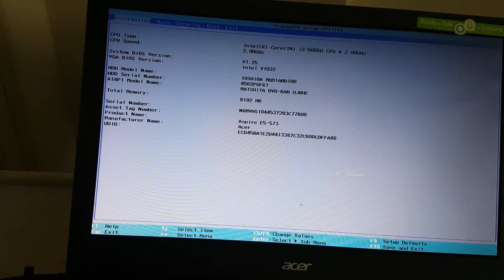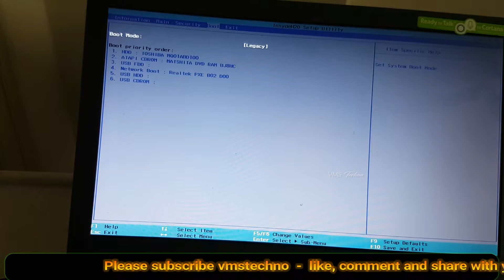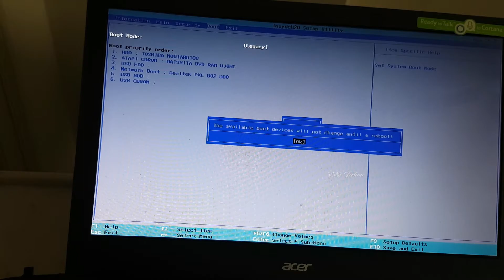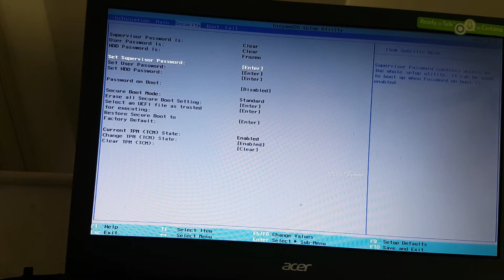Acer Laptop Bios Settings to enable Secure boot and TPM Configuration to Upgrade Windows 11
Windows - 11 Series Videos

All vms Tech Videos